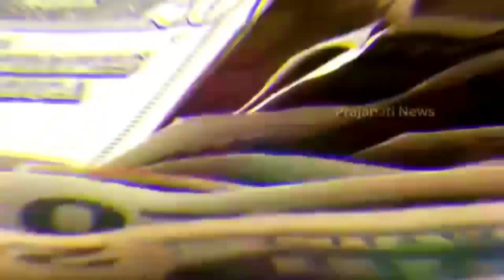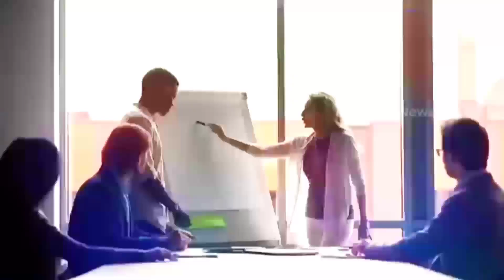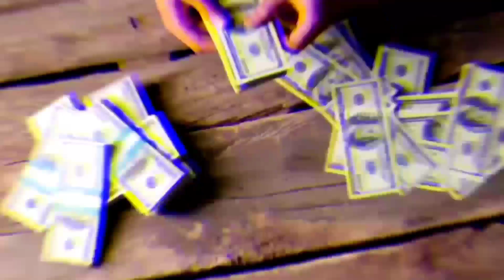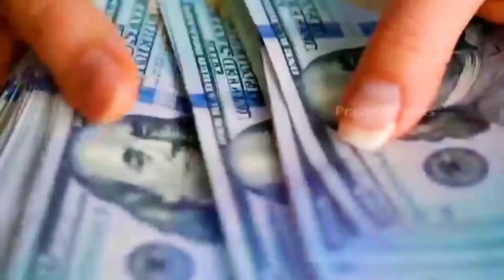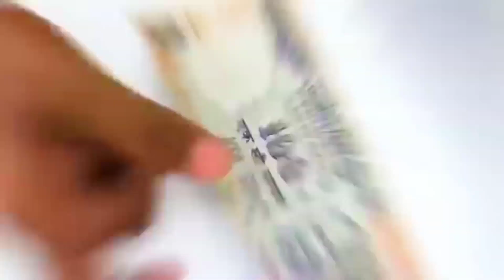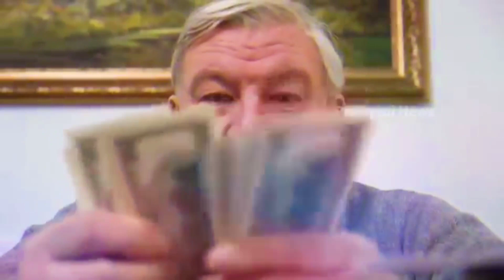जानिए पैसे कमाने का 7 तरीका | अभी कमाए//7 Rules Of Money | Paise Kaise Kamaye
जानिए पैसे कमाने का 7 तरीका | 7 Rules Of Money | Paise Kaise Kamaye

today in this video see about 7 rules of money and paise kaise kamaye full explanation in hindi lots of people wants know about kaise paise kamaye

Is money really worth anything?
Money is not useful in itself, but because it has an exchange value, it is exchangeable in terms of other goods and services. Money is demanded because the benefit it offers is its purchasing power, i.e., its price. ... We know that the law of supply and demand explains the price of a good.

Queries Solved :-
rules of money in hindi
how to be rich fast
rules of money hindi
rules of making money

Money is a medium of exchange; it allows people to obtain what they need to live. Bartering was one way that people exchanged goods for other goods before money was created. Like gold and other precious metals, money has worth because for most people it represents something valuable.